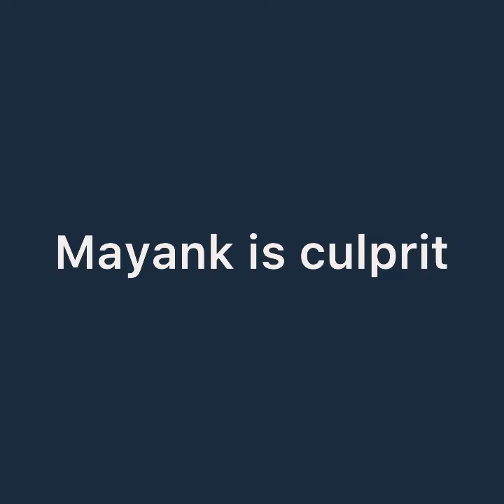ISHK PAR ZOR NAHIN || NEW TWIST || MAYANK को इस तरह रंगे हाथों पकड़ेगी इश्की